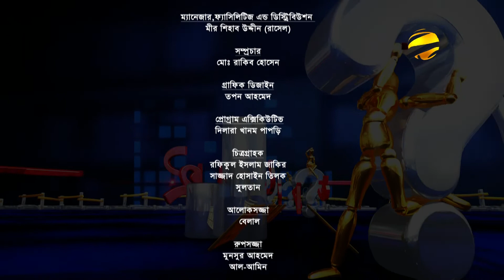প্রমিসেস জানতে চাই | পর্বঃ ২১৮ | ২৪/১২/২০২১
সচেতনতামূলক অনুষ্ঠান - প্রমিসেস জানতে চাই
অতিথি : সায়রাজ মেহেদী রিংকু (এডিকশন কাউন্সিলর,প্রমিসেস মেডিকেল লিঃ) এবং
খন্দকার গোলাম আহমেদ (রিলেশন ড্রাগ ট্রিটমেন্ট & রিহ্যাবিলিটেশন সেন্টার )
সঞ্চালনায়: ডাঃ তেহরীন